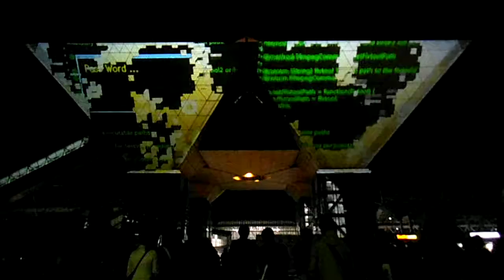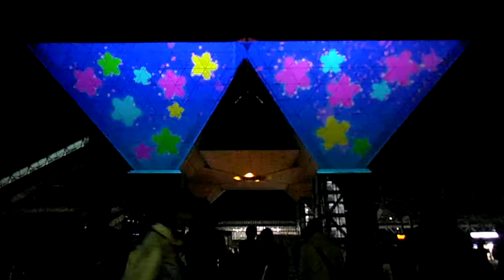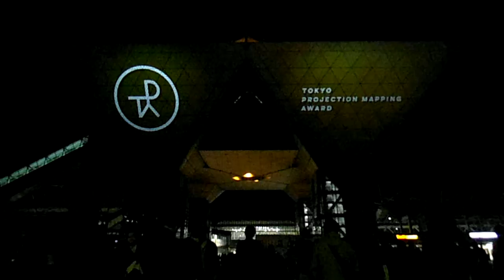DSCF9942東京ビッグサイト20160326プロジェクションマッピングアワード9芝浦工業大学 PMLAB